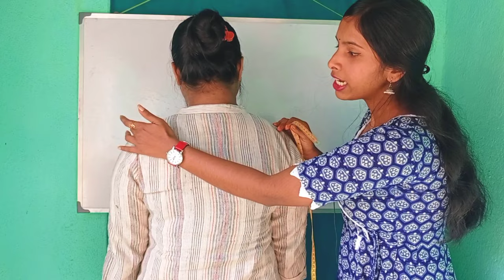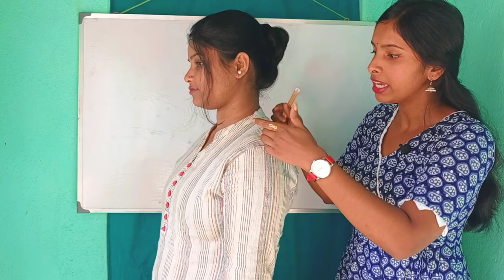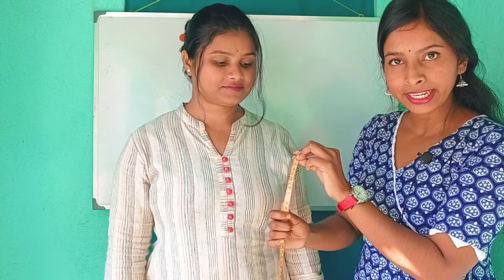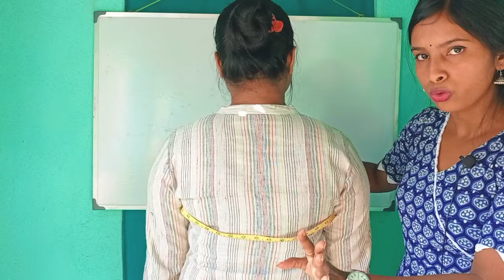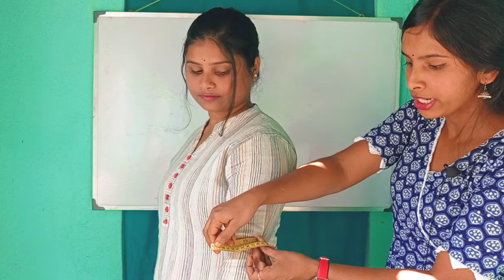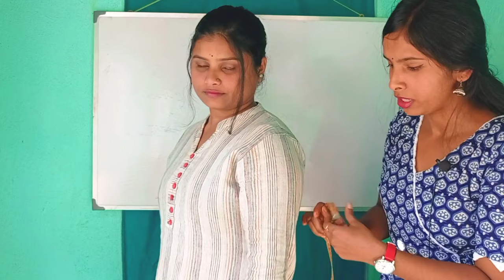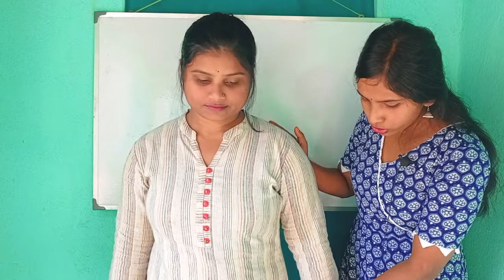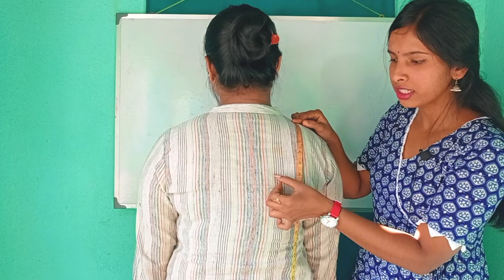ক্লাস-১০৫:বডি থেকে সঠিক নিয়মে কামিজের মাপ A to Z দেখিয়েছি খুঁটিনাটি তথ্য সহ।।Body Measurements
ক্লাস-১০৫:বডি থেকে সঠিক নিয়মে কামিজের মাপ A to Z দেখিয়েছি খুঁটিনাটি তথ্য সহ।।Body Measurements Kameez

📞☎️Online Stitching Class করার জন্য নিচে দেওয়া নাম্বারে যোগাযোগ করুন:-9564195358📞☎️

আমি আপনাদেরকে খুব সহজ পদ্ধতিতে ব্লাউজ এবং কামিজের মাপ নেয়া দেখিয়েছি আমি শেয়ার করেছি আপনাদের সাথে পাছা,ছাতি, কোমর,পুট, হাতা লম্বা মুহুরী,মোহড়া  এবং পয়েন্ট এর মাপ কিভাবে নিতে হয়।

😘এই ক্লাশ গুলো নতুনদের জন্য অবশ্যই ভিডিওটি সম্পন্ন দেখবেন অনুরোধ রইল😘